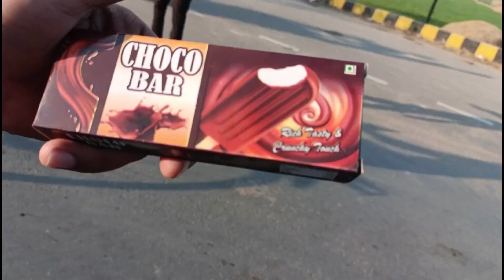Yeh Kya ho Gaya Crazy Stunt Cr@sh 💔😥 Our nuksan ho Gaya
I am start from YouTube jarning today with is vlog here on this You tube channel amit k vlogs..

You Search :-

cycle offroading
live crash 😢 offroading karte hue banda gir gya😱
crash
cycle ka video
cycle live crash
bike crash
cycle ride pe crash
live crash
live crash 😱offroading karte huebanda gir gya 😍
cycle vs track crash
live crash on my camera
cycle moto vlog roadrage
cycle moto vlogging
offroading
bike crash on offroad
off road live crash ajj mar jata
mtb offroading
cycle vlog

Cycle
My new Cycle
Apni new Cycle
New bicycle
Delivery
Cycle Stunts
Cycle vlog video
Mtb imran
Cyclelife
Cyclists
Cycle race
Vlogs
Cycle vlog video
Cycle ride
Motovlog
Montra Maddock
Cycle offroading
Cycle crash
wheelie
Long wheelie